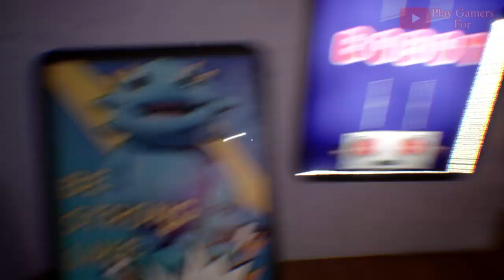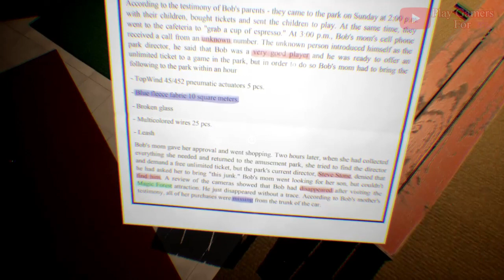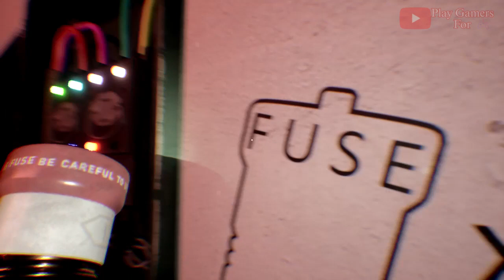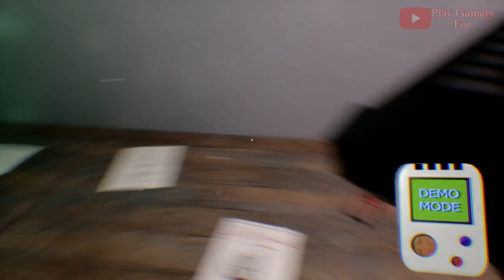BABAVA'S Playspace - (Mascot Horror) Demo - Full Gameplay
BABAVA's Playspace is a horror puzzle adventure game. In your search for the answer you will have to go through puzzles, difficult moral choices and slip past monsters lurking in the shadows. Are you ready to play outside the rules and win? ... BABAVA's Playspace It is a monstrously delightful amusement park that will make your guts shake with joy*! A sea of exciting adventures and puzzles, both for babies and older kids. Here you will be able to do anything - parents won't know, it will be our little secret. And if you play well, you can win *Don't forget to bring wet wipes and a large bag.. A unique gaming console!. Advanced ... BABAVA's Playspace is a horror adventure with puzzle elements, in which you will play as a police officer Jonathan Whitehead, who finds himself involved in an unusual case, because. The kids are missing! And in this clearly somehow involved in the management of the amusement park, but the disappearances do not stop even after the arrest of the management. The police have given up, but our hero does not intend to give up - because his child is also missing and it is clearly something to do with the ...

games123
gamersupps
gamers

gamers heaven
playing games